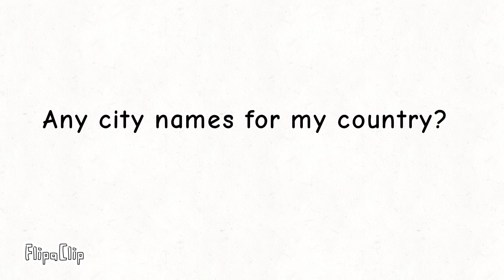A project im now working on again.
City suggestions for my country